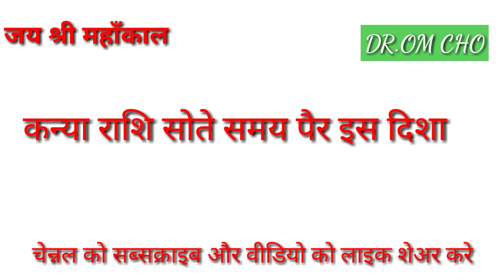कन्या राशि सोते समय पैर इस दिशा में रखना | Kanya Rashi 2021 Virgo Horoscopes 2021